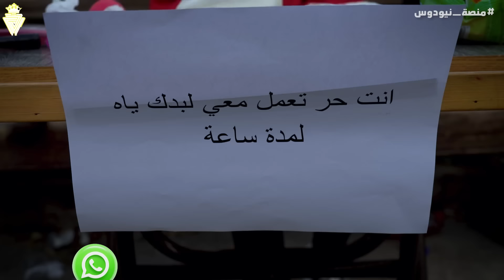بنت عملت تجربة انت حر تعمل معي يلي بدك ياه لمدة ساعة 😁 .. النتيجة بتخوف 💔